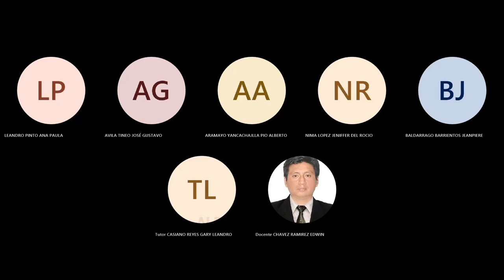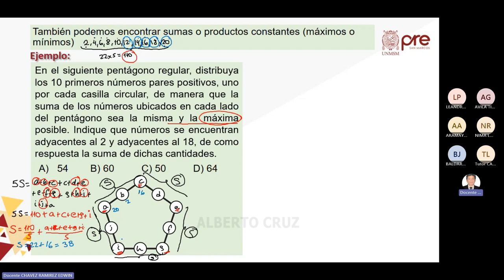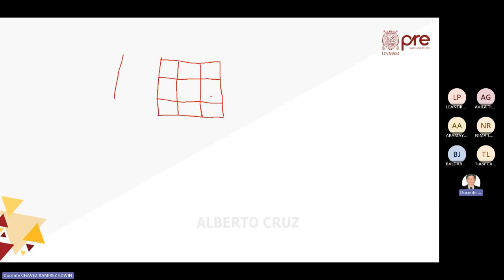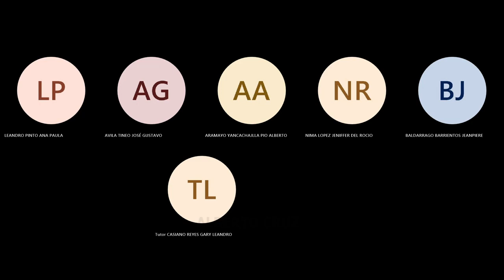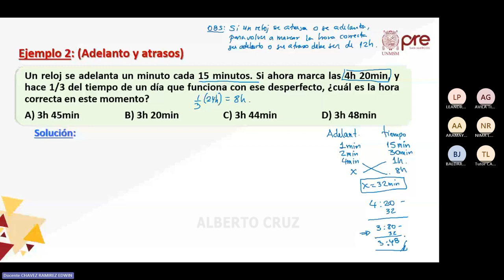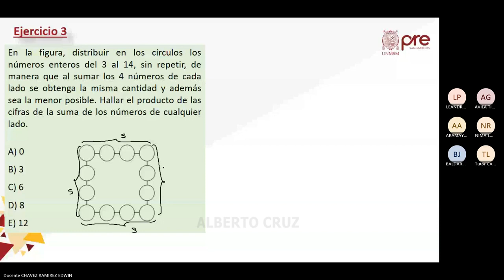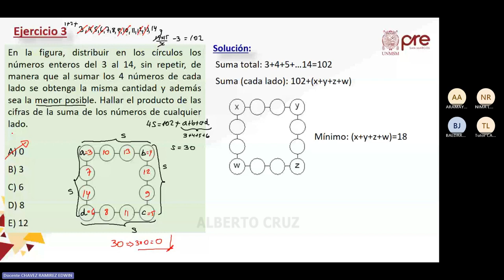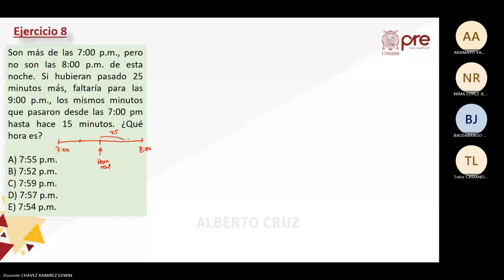H. Matemática Semana 05 - Pre San Marcos 2023 Ciclo Escolar📚🖥️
Semana 5
CEPRE SAN MARCOS🏫
Ciclo: 2️⃣0️⃣2️⃣3️⃣
📚Curso: H. Matemática
Profesor👨🏻‍🏫: Edwin Chavez.